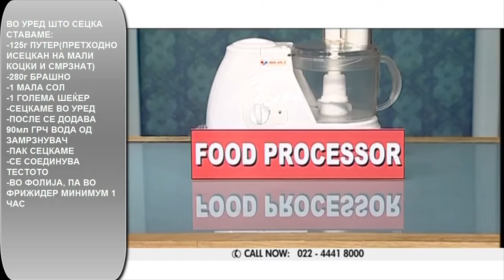Превртена пита крцкаво тесто со фил од јаболка